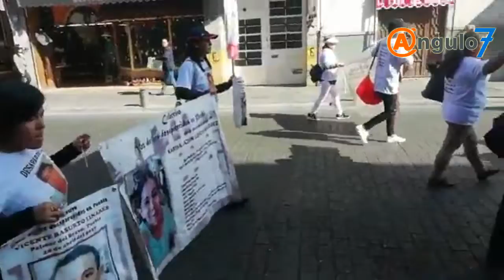La “Voz de los desaparecidos”, un grito que exige justicia en Puebla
Justicia, solidaridad y atención eficaz de las autoridades, son las exigencias del colectivo «Voz de los desaparecidos de Puebla», que marchó este martes rumbo al Zócalo de la capital, conformado por familias y amigos de víctimas de ese delito.